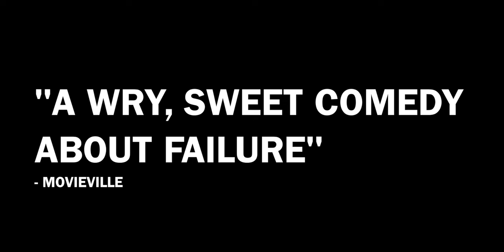Moving Parts - Official Trailer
Streaming now on Amazon Prime Video!

Directed by: Tom Knoblauch
Starring: Will Forget, Tom Knoblauch, Kacey Rose, John Bowen, Erica Gardner, Ben Matukewicz, and Darrick Silkman

Now pushing 30, a once successful childhood actor returns to his hometown to accept a lifetime achievement award and revitalize his image as a beloved son of the Heartland.